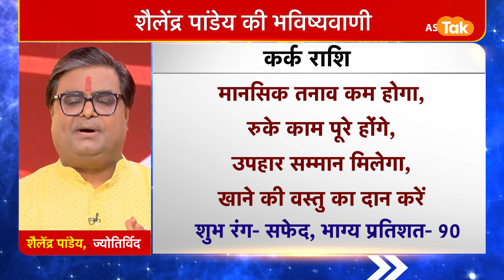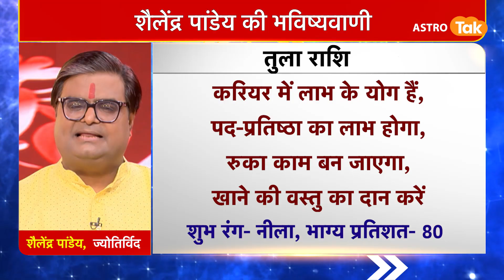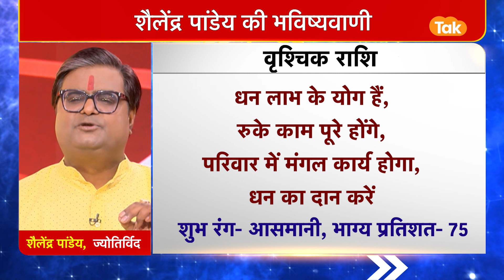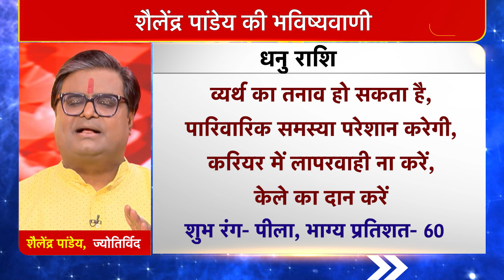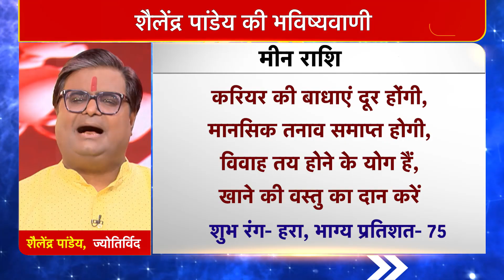23 September | शैलेंद्र पांडेय की भविष्यवाणी | Astro Tak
शैलेंद्र पांडेय की भविष्यवाणी- 23 September : जानिए अपने दिन का राशिफल साथ ही कौन सा रंग है आपके लिए शुभ और कितने प्रतिशत भाग्य देगा आपका साथ...सिर्फ शैलेंद्र पांडेय की भविष्यवाणी में...